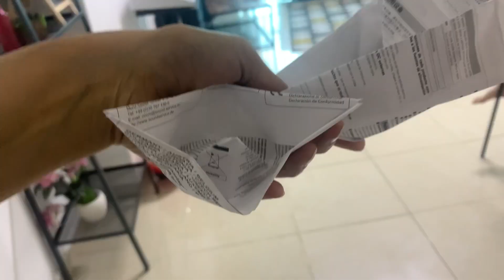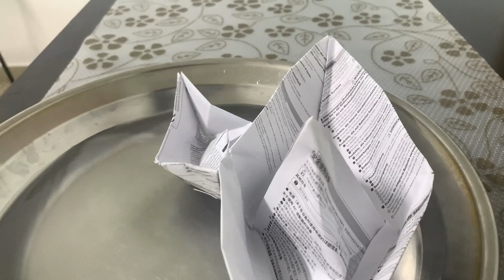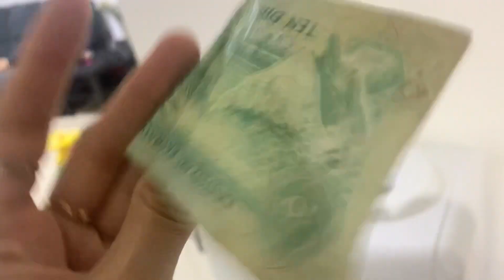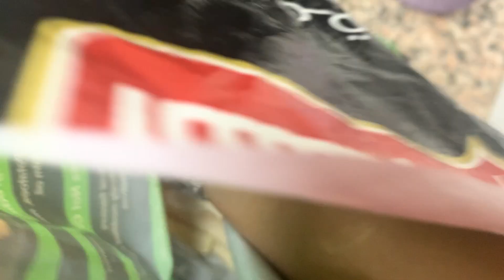Khana, Khana aur Sirf Khana 😍|vlog-166 |dubai daily Vloger